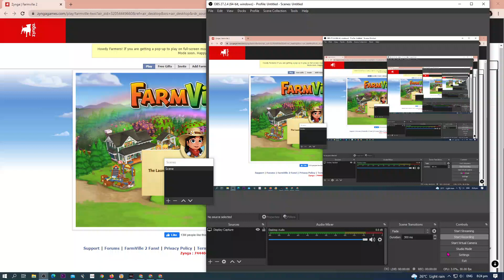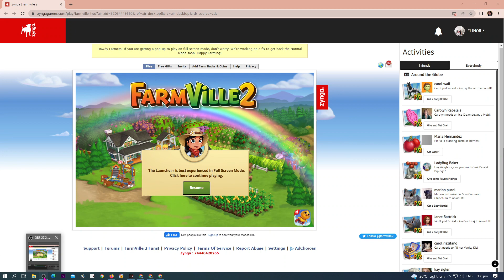I WON GARDEN BED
YOU HAVE TO DO THE TASK THEN GOT REWARDED